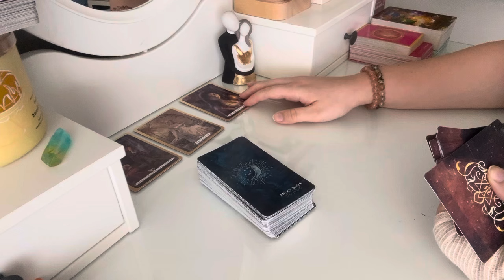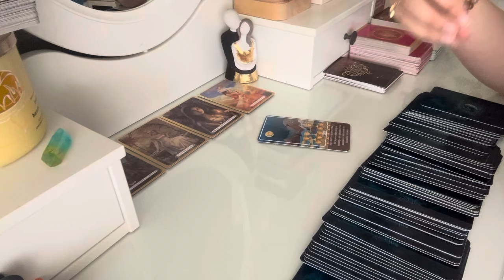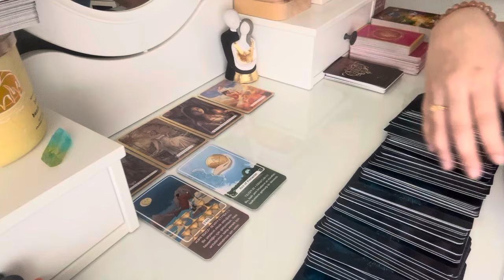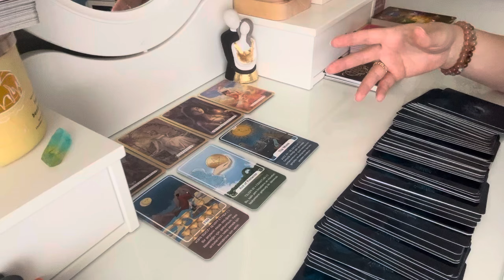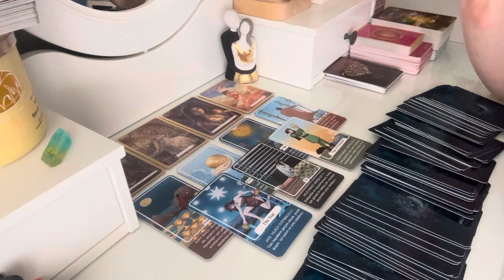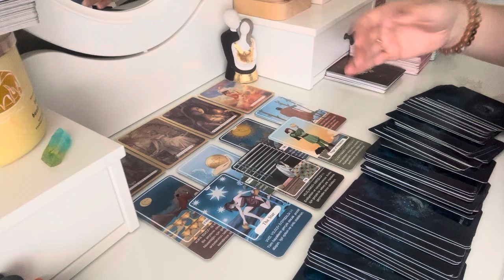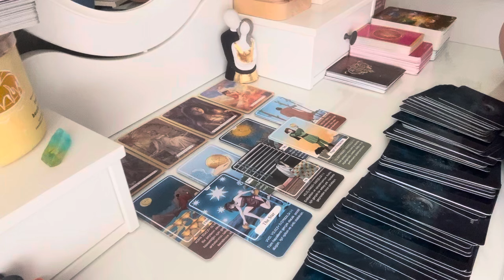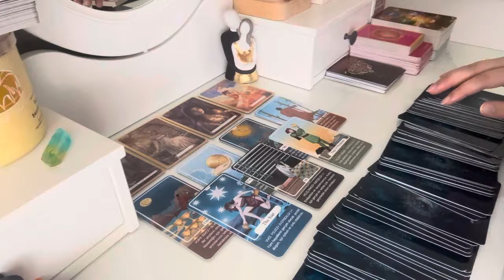📛BU BİR İŞARET‼️ KARŞINA ÇIKTIYSA MUTLAKA İZLE⚠️